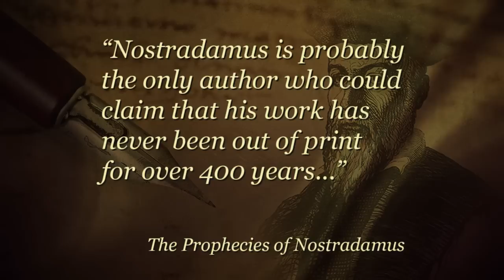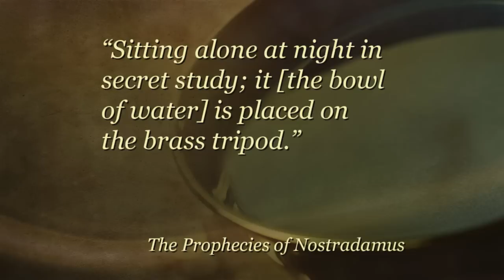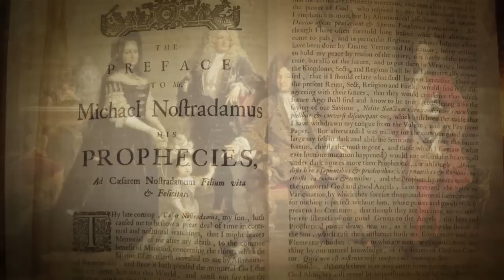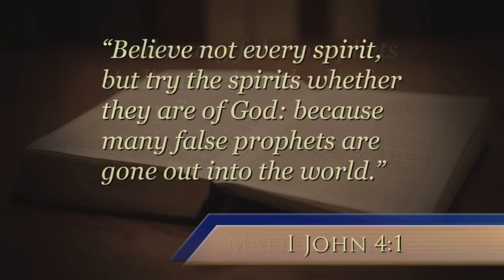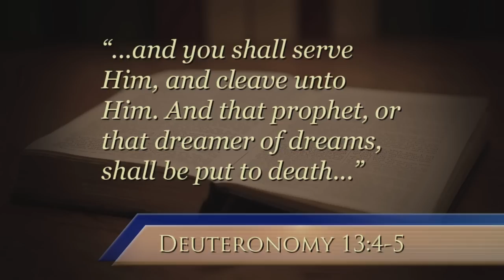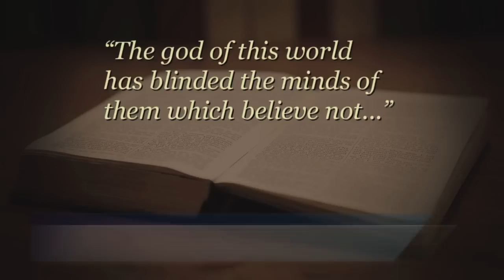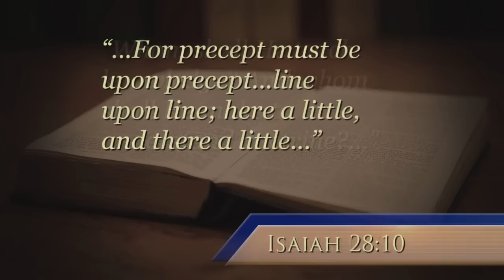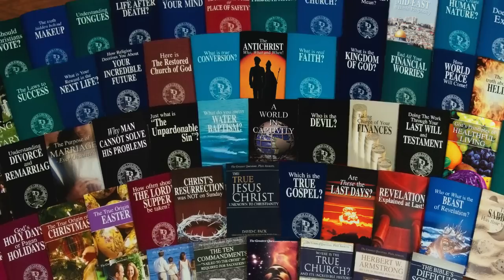Did God Send Nostradamus?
Millions believe Nostradamus' writings hold the key to understanding the future. Did God use this man to warn of what lies ahead? You can know!